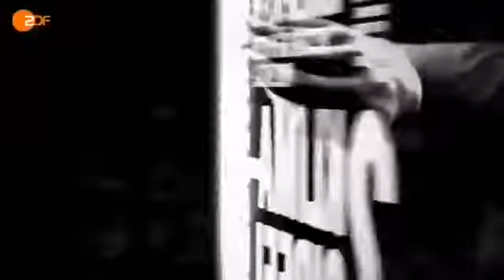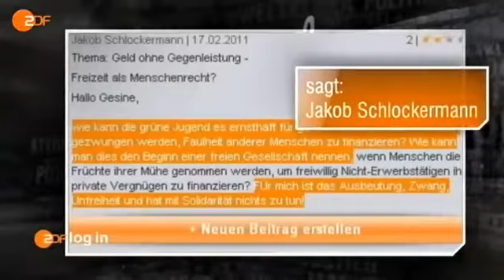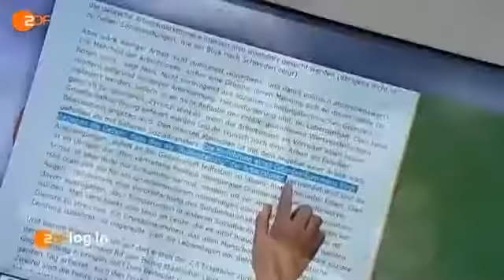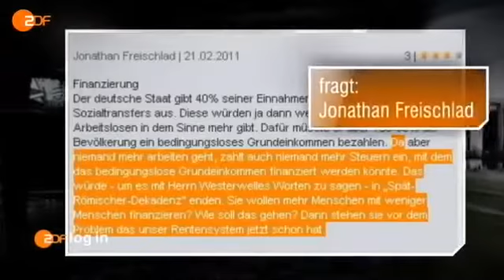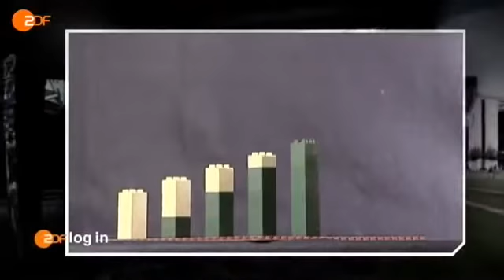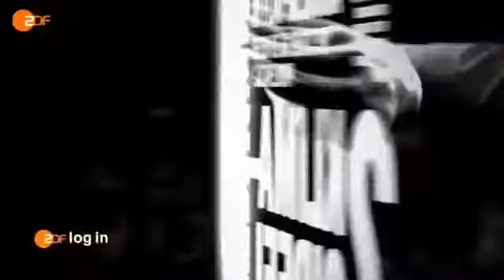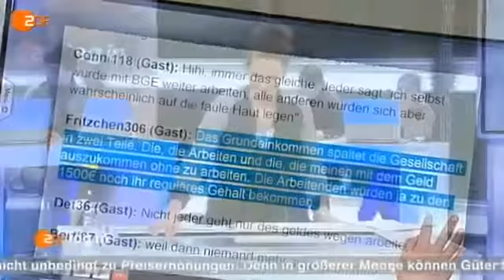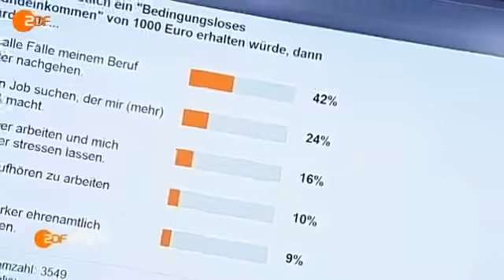ZDF Log in - Grundeinkommen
18.02.11